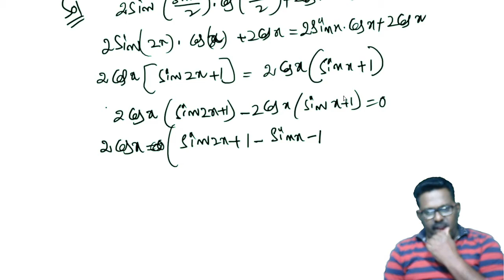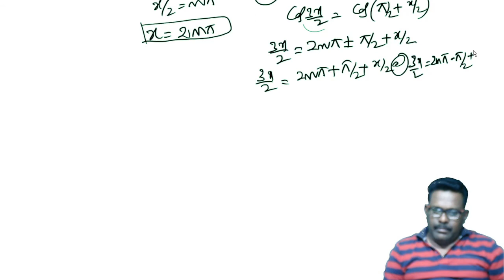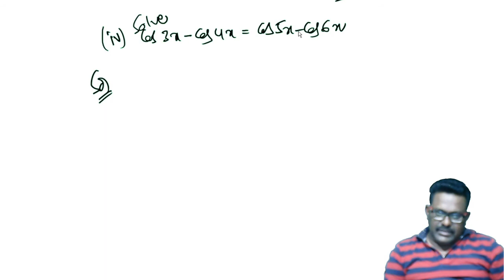trigonometric equations part17#exercise7(a)maths lectures for intermediate board exams and iit jee.